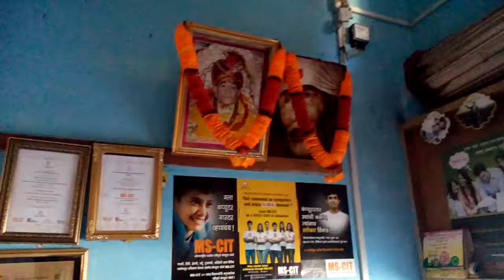22210074 Sai Computer Institute Ansing WASHIM 2016 - Center Decoration